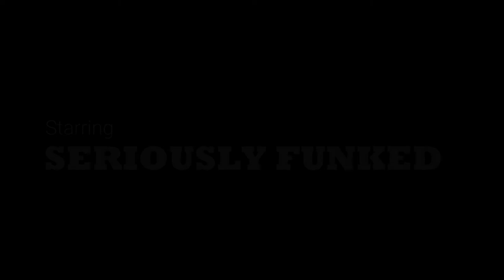SERIOUSLY FUNKED by Nick108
Created using FL Studio 12, Cockos Majestic Reaper, Wondershare Movie Maker, a mouse that loves to Rock, and a few cans of woodstock.  So you could dance, get funked what ever to this.  But do Rock for Radharani Always.  Have a happy Diwali, Govardana Puja and Ki Jaya!